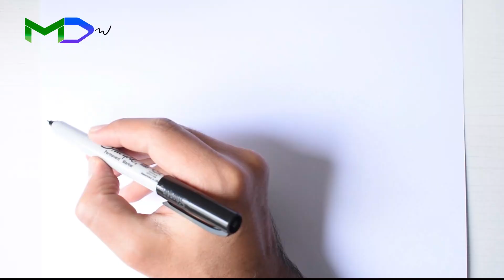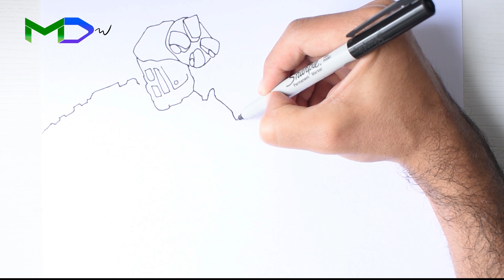COMO DESENHAR GODZILLA VS MECHAGODZILLA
Passo a passo COMO DESENHAR GODZILLA VS MECHAGODZILLA. Se você gosta do meu conteúdo, não esqueça de me deixar seu poderoso Like!

Até o próximo vídeo! 🎵Ajude a apoiar este canal BEEP BOOP🎵🎵